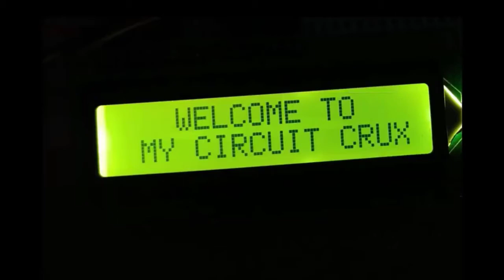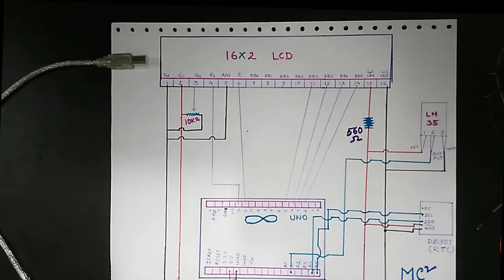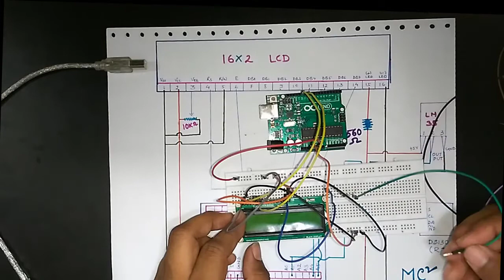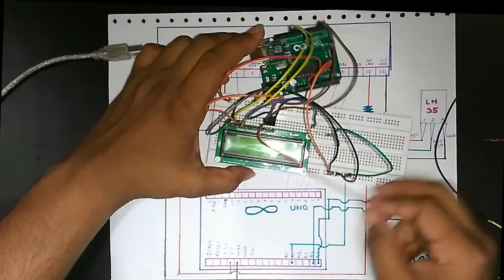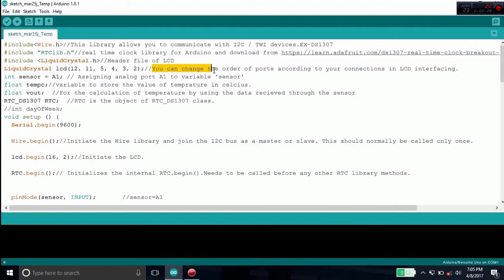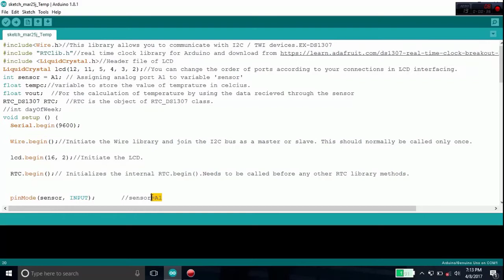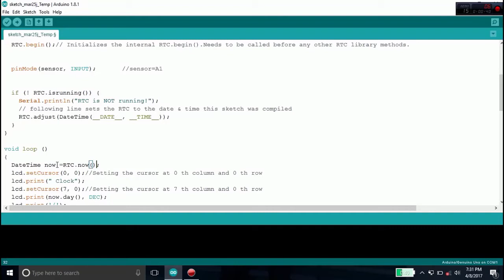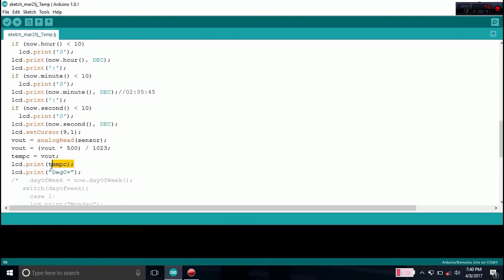Digital clock and Temperature using DS1307 and LM35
In this video, Real Time clock, Temperature in Degree Celsius, Date is displayed in the LCD. Detailed explanation of both hardware and software part is done and the explanation of circuit is done completely. Please follow the links mentioned below for more further understanding.

: INTERFACING OF LCD WITH ARDUINO
: DS1307 Real Time Clock Breakout Board Kit

Edited By- Suraj Singh, Ashutosh Narayan Shukla, Shubham Sinha